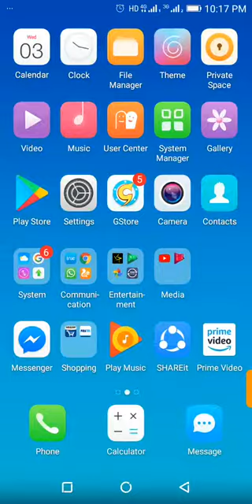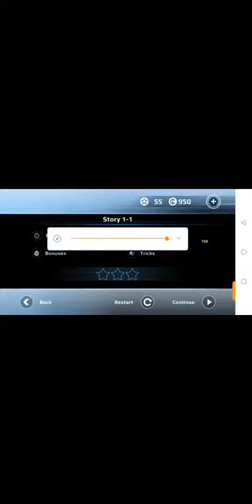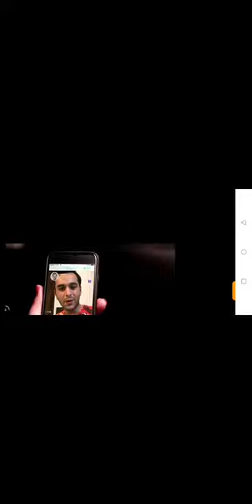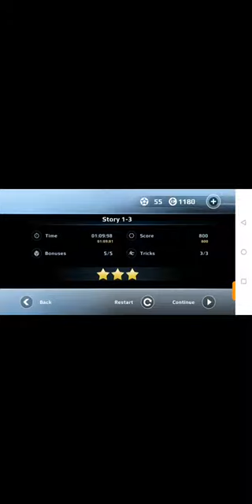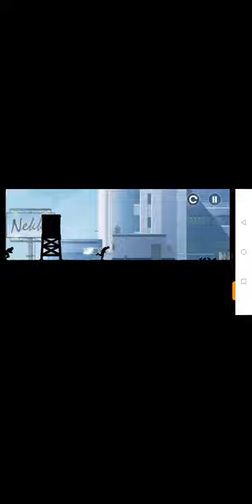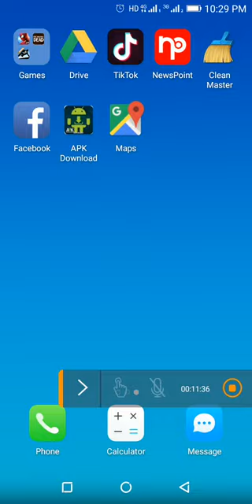How to complete 1to 5 Levels